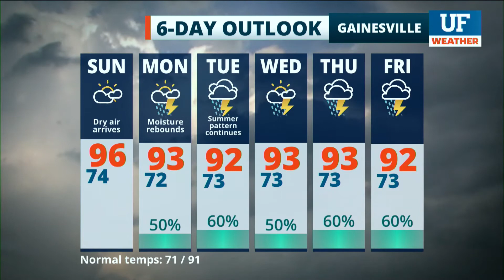Local forecast for Gainesville-Ocala - July 11, 2020 8 pm ET